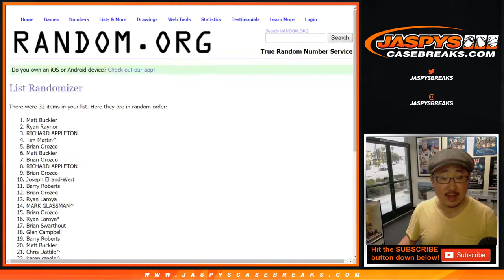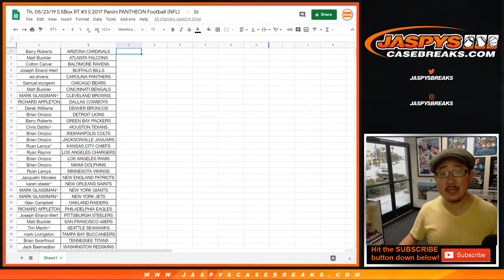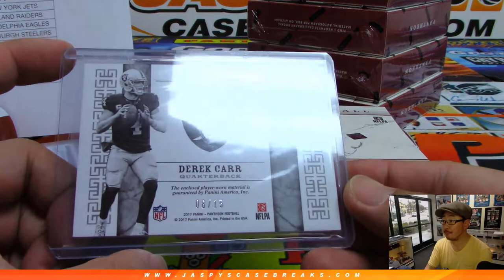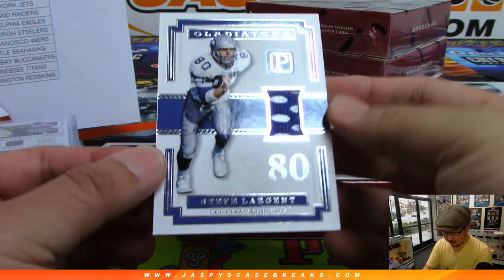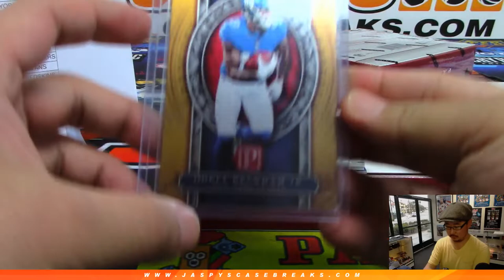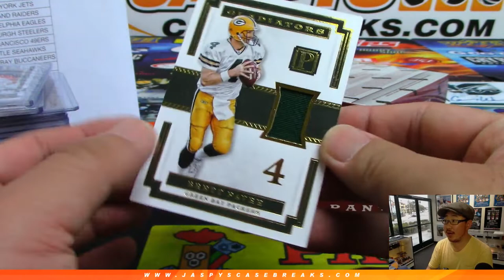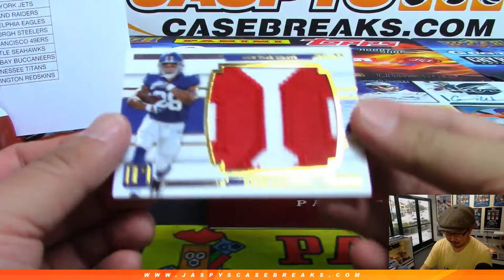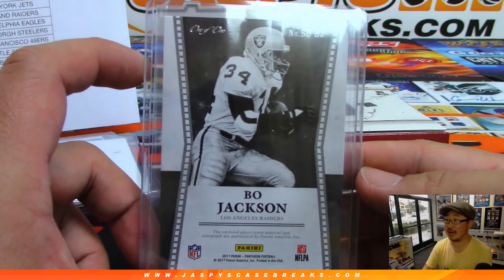Th, 05/23/19 || 5Box RT #3 || 2017 Panini PANTHEON Football (NFL)